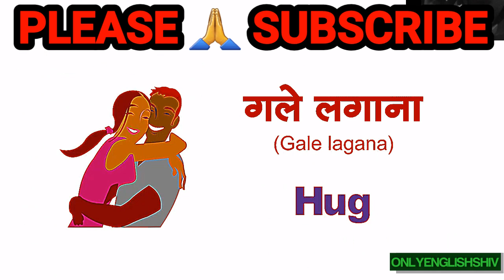Learn English: Verbs Hindi Meaning_ Collection Of Daily Used Verbs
Welcome friends. 🙏

learn english
english speaking practice
english
verbs
spoken english
english speaking
english conversation
verbs in english grammar
phrasal verbs
shorts
daily use english sentences
verb
english speaking course
action verbs
english grammar
meaning
english speaking practice
word meaning
phrasal verbs in english
v1v2v3v4v5 verbs
verbs list
spoken english
english vocabulary
english speaking
english verbs
verbs in english
english words
vocabulary
modal verbs
words
word
speak english
speak english
sentence
12 important phrasal verbs for everyday english conversation
25 advanced english phrasal verbs
english phrasal verbs in use advanced
english phrasal verbs in use
definition
youtube shorts
verb list
v1v2v3 verbs
v1 v2 v3 english
present past past participle verb
100 verbs
top 50 verbs with hindi meaning
verbs with 2nd and 3rd forms
all type of vrebs with hindi meaning
verbs in english grammer
mahi classes handia prayagraj
english practice
daily uses english verbs with hindi meaning
2nd and 3rd form of verb
all forms of verb with hindi meaning
50 verbs with their forms
verbs in spoken english
english words with hindi meaning
verb list with hindi meaning
english verbs meaning in hindi
all verbs with hindi meaning
english conversation
types of verbs
action verb
action words
action words for kids
action
action words verbs
action words for children
causative verb in hindi
causative verb in english
speaking english
basic english
english shorts
english lesson
phrasal verb
english lessons
causative verb get
what are causative verbs
20 common verbs
learn english with rohit
use of causative verb
vocabulary words
v1 v2 v3 v4 v5 verbs list
causative verbs in spoken english
irregular verbs
verb forms
verbs forms
v1 v2 v3 v4 v5 verb list
causative verb
use of causative verbs
causative verbs in english grammar
causative verbs
causative verbs in english
most common phrasal verbs in spoken english